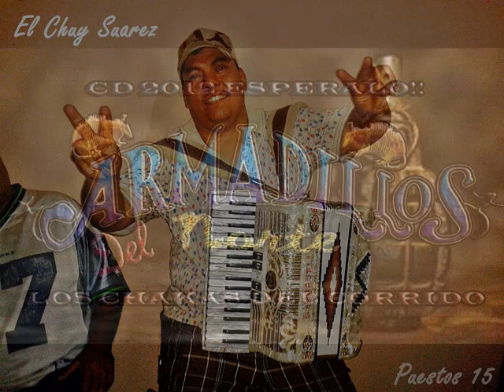eres mi paz (ARMADILLOS DEL NORTE)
los armadillos del norte disco nuevo 2012 romantico